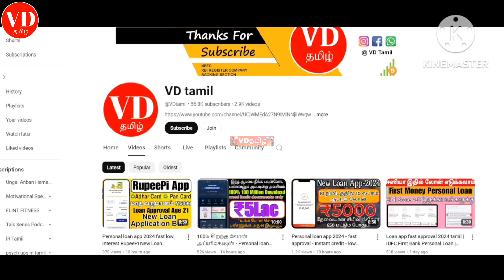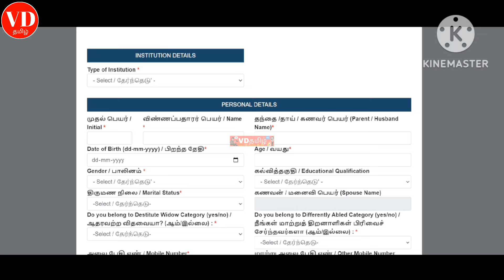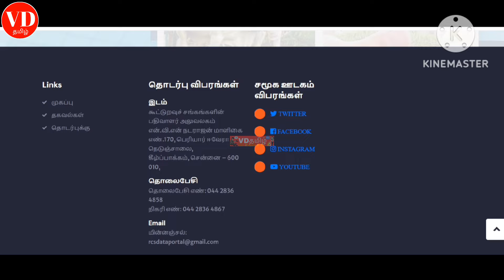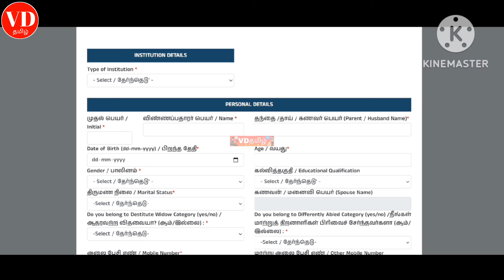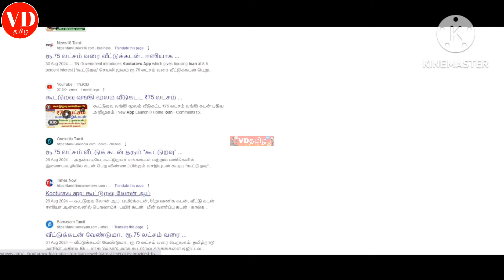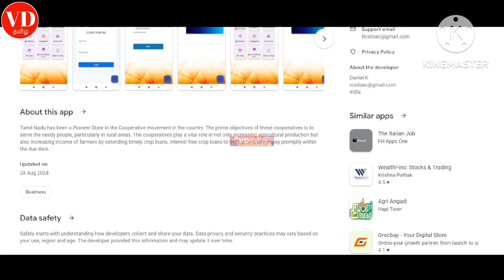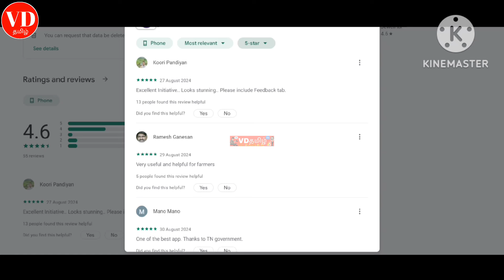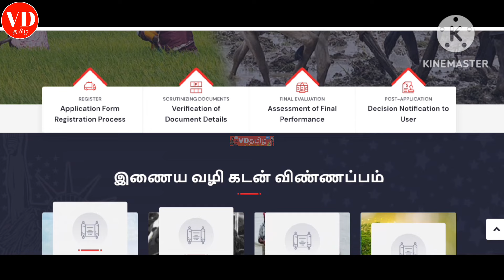கூட்டுறவு கடன் வழங்கும் செயலி Loan App Cooperative Loan App VDTamil